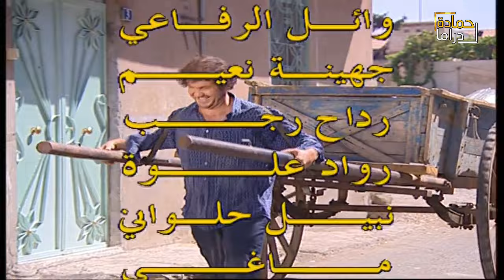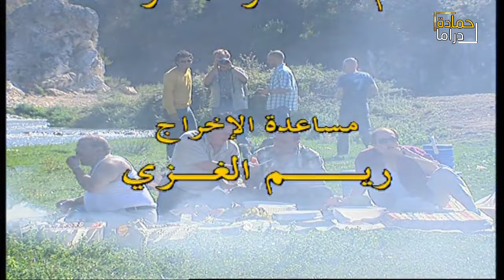المجدرة اكله مقدره مع مخلل لفت - من احلى حلقات مرايا 2003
مسلسل مرايا يوضح كل ما يجرى في الحياة الواقعية و الشفافية الغامضة في الوطن العربي بطريقة كوميدية 🎭
نقدم لكم مسلسل مرايا 2003 بدقة عالية (HD) بطولة الفنان ياسر العظمة ☠️